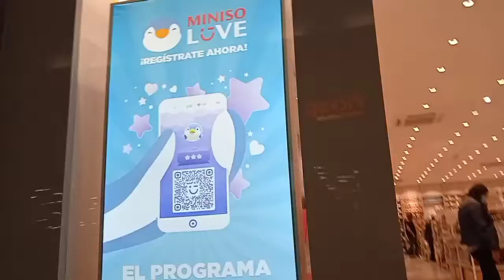Checando precios en Tlaxcala 🛒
hola amigos tenemos un videito nuevo